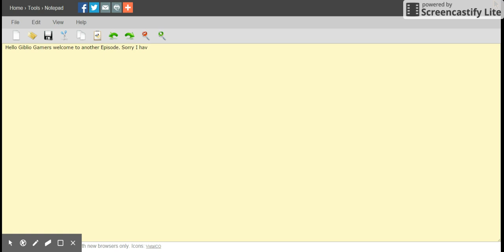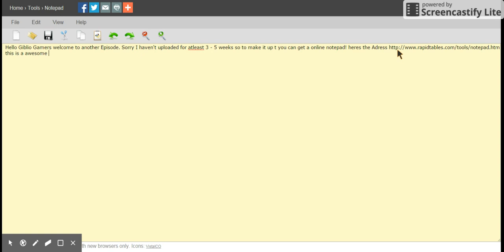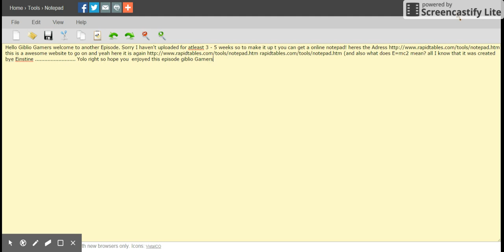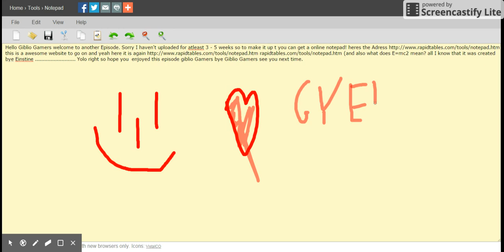Sorry I haven't been Uploading 4 Ever :(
hello again dudes!